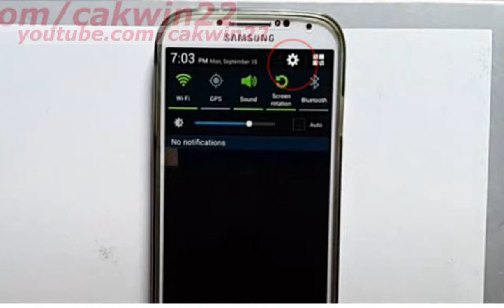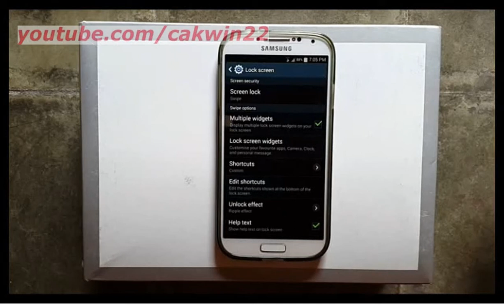Samsung Galaxy S4 : How to add lock screen shortcut (Android Kitkat)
This video show  How to add lock screen shortcut on Samsung Galaxy S4